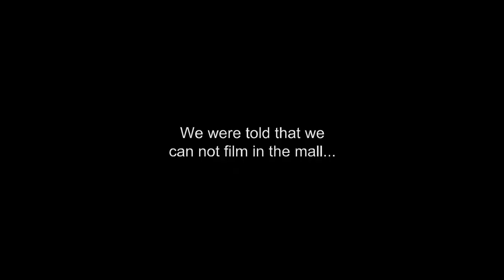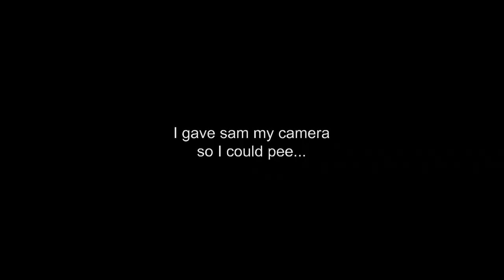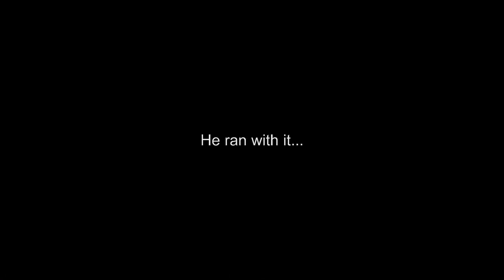My First Champion Shirt?! Bowling On The Last Day Of School?! (Episode 3.)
Anthony!

Want to help contribute to my videos?! Donate any amount over $0.01 and I will give you a shout out!

Shout out to Jesus for waking me up today and allowing me to make videos!